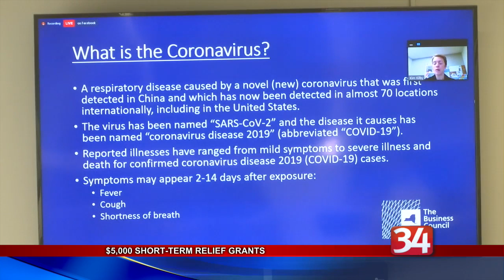Binghamton Chamber Grants